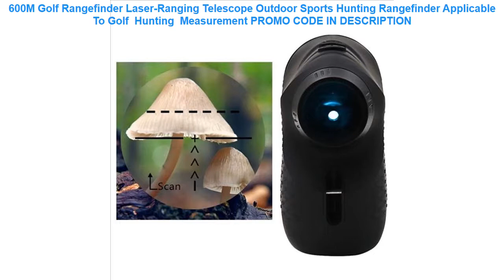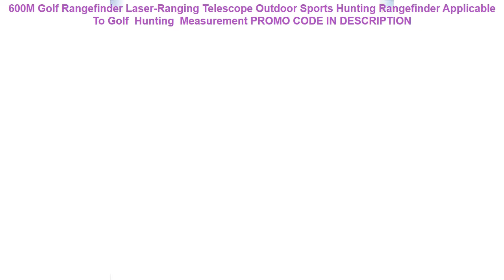Review 600M Golf Rangefinder Laser-Ranging Telescope Outdoor Sports Hunting Rangefinder Applicable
600M Golf Rangefinder Laser-Ranging Telescope Outdoor Sports Hunting Rangefinder Applicable To Golf  Hunting  Measurement